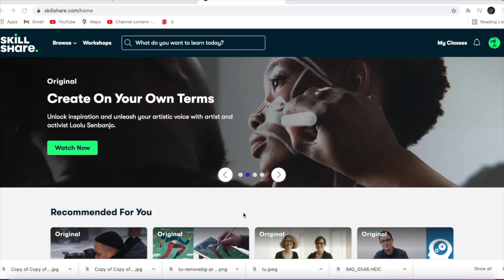2 New Bikes 1 Din Mein Le Li 😱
2 New Bikes 1 Din Mein Le Li 😱

Congratulations @nomadengineershorts @luckybaislavlogs9928

@MayankSharma2797 isko bolo ye bhi jldi se jldi le le seedha 1250 🤑